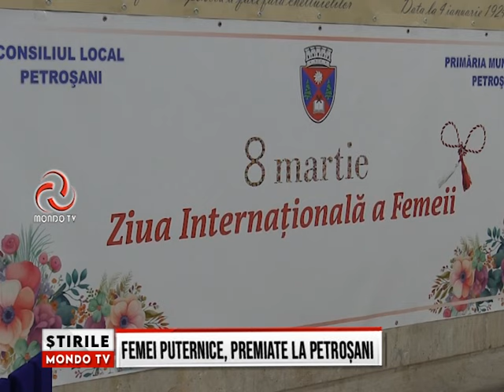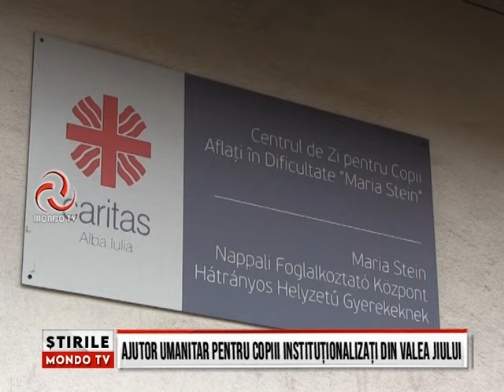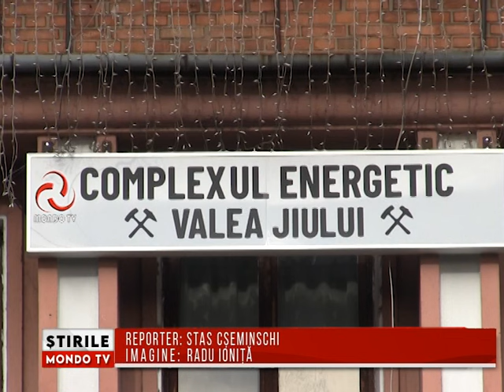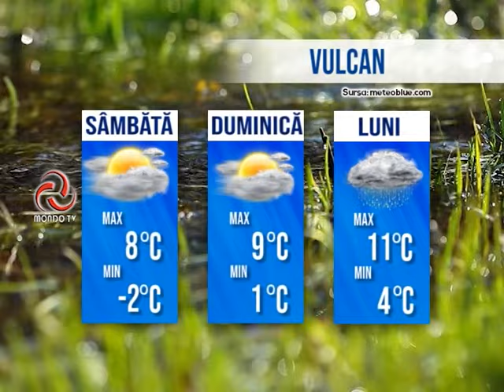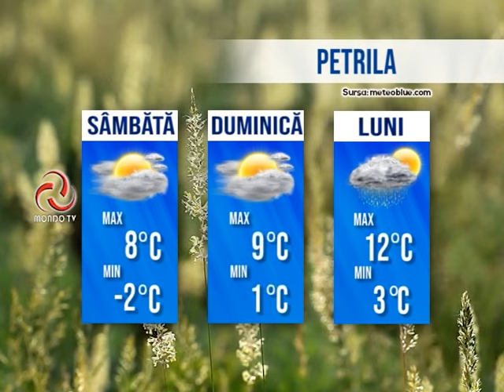STIRILE MONDO TV 08/03/2024